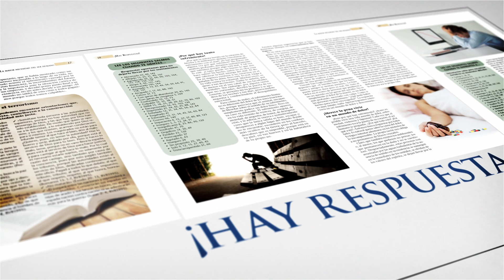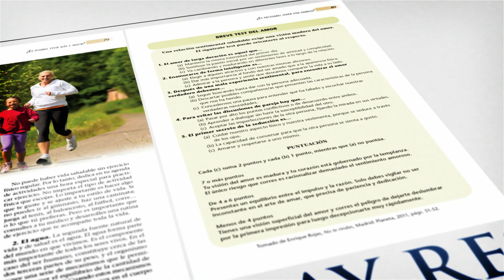¡Hay Respuestas!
A lo largo de la historia los seres humanos han buscado
respuestas a diversas cuestiones de su diario vivir:
¿Cuál es la mayor necesidad del ser humano? ¿De dónde
venimos y hacia dónde vamos? ¿Por qué existe tanto
sufrimiento? ¿Es posible ser feliz? ¿Qué sucede cuando el
hombre muere?
Alejandro Bullón es muy claro en plantear los problemas,
directo en señalar las implicaciones y sencillo al ofrecer las
soluciones. Su amplia experiencia en el trato con personas
de diversas culturas y condiciones sociales le permite ofrecer
respuestas oportunas al lector.